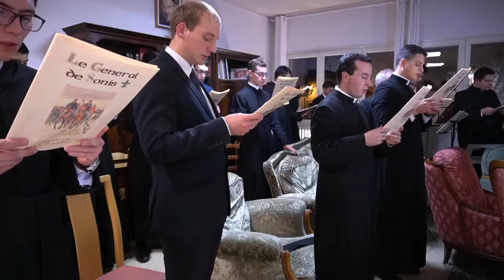Veillée - Général de Sonis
Veillée du dimanche 15 novembre 2020. Merci à tous pour votre soutien et votre fidélité.